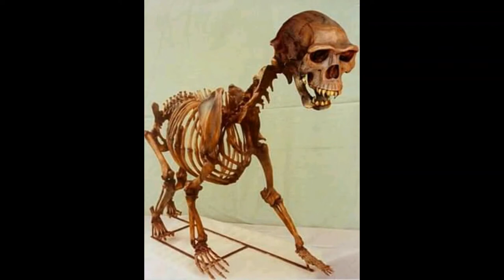UFOOVNIPARANORMALياءجوج و ماجوجالعلوم المحرمة الكائنات الغريبة